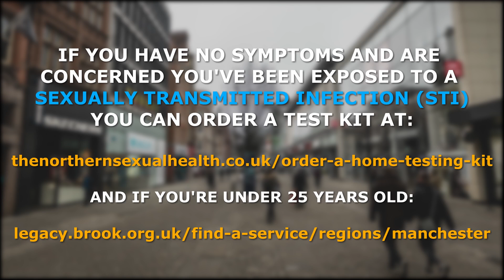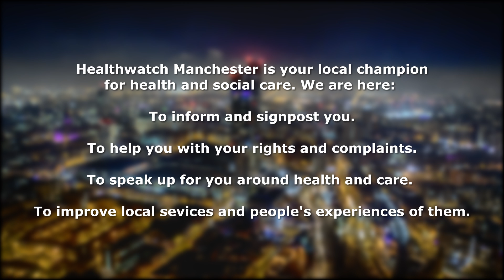Accessing sexual health services for students in Manchester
This short video will provide you with the information you need to access sexual health services throughout Manchester.